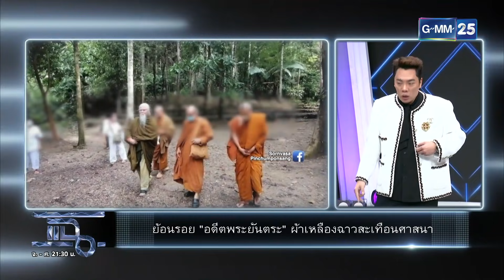ทำไมพระกราบคนที่เสพเมถุน? | HIGHLIGHT | แฉ 21 ต.ค. 64 | GMM25